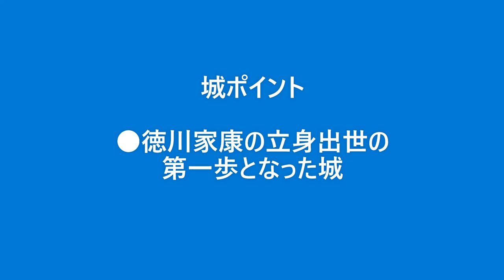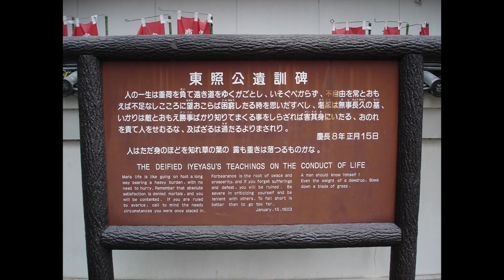山城おじさんの城郭探訪 三河 岡崎城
三河　岡崎城 　　　　         　 　          　　城NO.79
【沿革】
文明年間（戦国期）に三河守護仁木氏の守護代西郷氏によって築城され、後に西郷氏を追った松平清康が居城として整備。清康が家臣に殺害された後は広忠が後を継いだが、広忠没後に紆余曲折があって今川氏の武将が城代となり、松平元康（徳川家康）は駿府で人質生活を送ることとなる。桶狭間の戦いで今川義元が敗死した事により、元康は岡崎城に戻り戦国の覇者への第一歩を踏み出すこととなる。
江戸期は譜代大名によって大切に扱われた城のようだ。
（天守一周の眺望動画を入れてます。風で説明が聞き取りにくい場面があります。）

【見どころ】
●徳川家康の立身出世の第一歩となった城

【主な城主】
松平清康（戦国期）
松平広忠（戦国期）
徳川家康（織豊期）

【使用写真撮影日】　　     2006年3月18日

城、特に山城好きの皆さんに見ていただければ幸いです。
私自身の攻城整理を兼ねて、写真整理しながらスライドショー作成しアップをしていきます。(^^♪